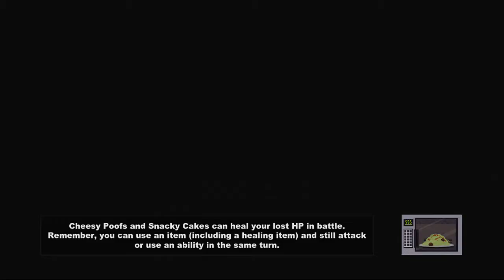South Park The Stick of Truth Mage Walkthrough part 3 - Pepper Spray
This is the first part of the South Park The Stick of Truth series. It will be a full series and will include the full game, ending and my personal review of the game. I am looking forward to playing and posting gameplay for you all.

Locations include; South park Colorado, The homes of timmy, cartmen, stan, kyle, jimmy, and more.  The Kingdom of Kuppa Keep (KKK), Jimbos gun shop, Alien Mothership, South Park Elementary, Tweeks Coffee Shop, Tokens Mansion, and much more!

Characters include the entire South Park Cast, including Chef, Mr.Hankey, Jesus, underpants gnomes and even towelie!